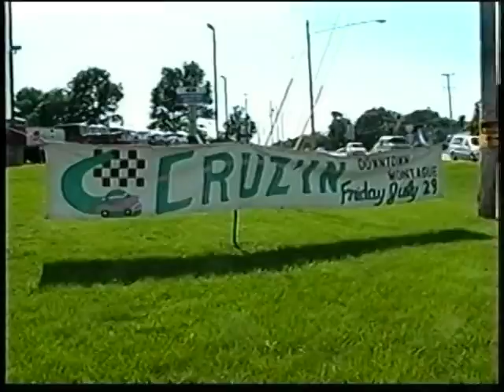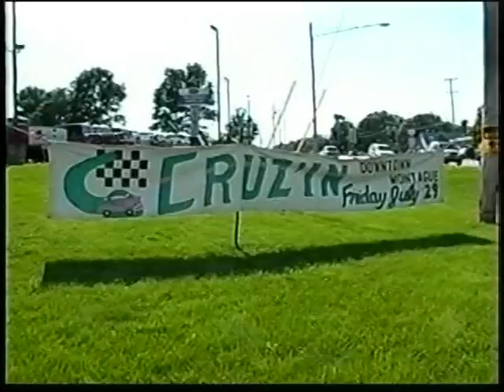CRUZ'IN MONTAGUE 23 1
CRUZ'IN  MONTAGUE